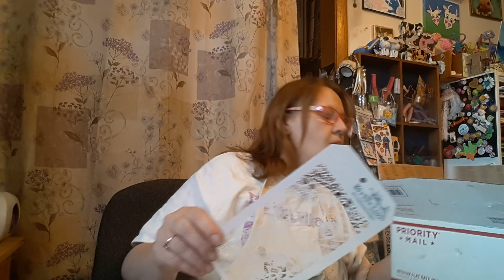Friendship mail from Jancrazylife